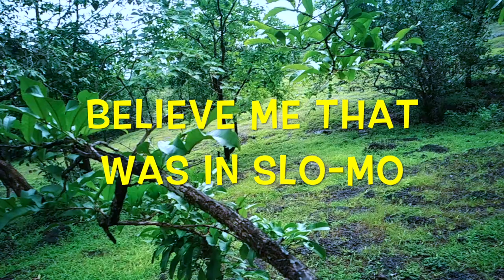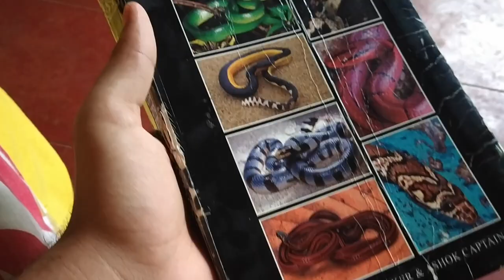THE WILD VLOG: Episode 2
This video is about my experience in Goa exploring its wildlife specially focusing on Amphibians and Reptiles.

Created By - Devansh Rughwani

Shot Using - Redmi Note 5 Pro And Nikon D3400

Kaustubh Sir
Varad Giri Sir
And
All The people at Natures Nest Resort Goa